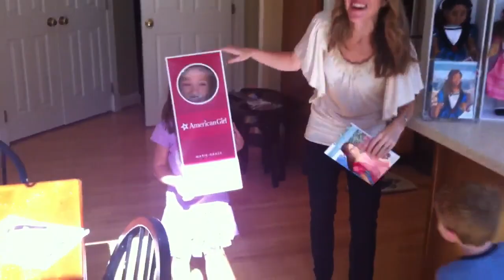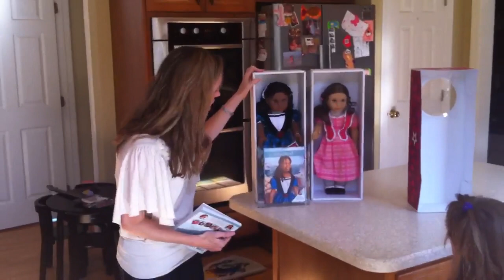New American Girl Dolls Marie Grace & Cecile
Just launched by Harry Connick Jr and his daughter Kate these 2 new historical dolls from American Girl Marie and Cecile. Gorgeous! Classy Mommy and the kids love them.